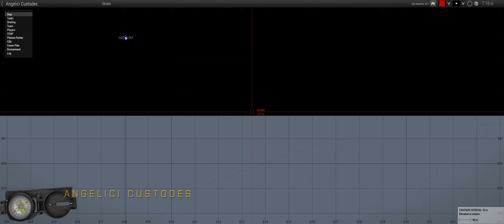Holding At Bay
Bohemia Interactive, the creators of the Arma series from Operation Flashpoint to Arma3, can be found